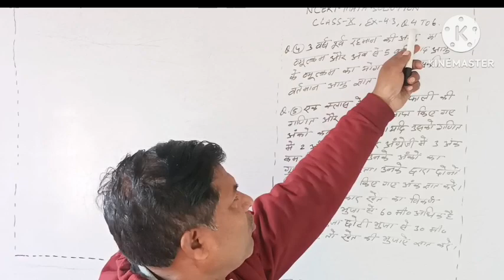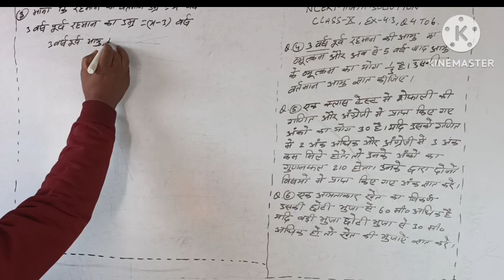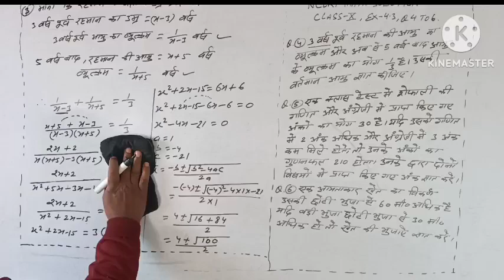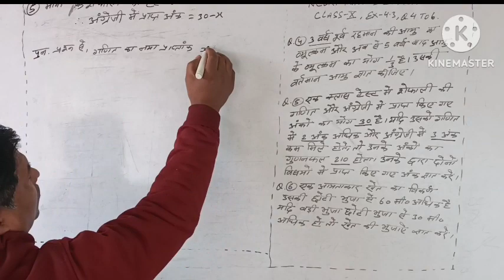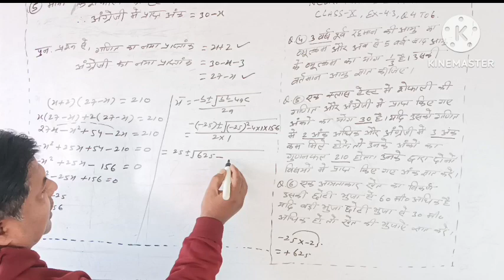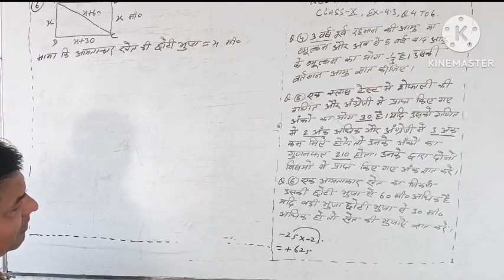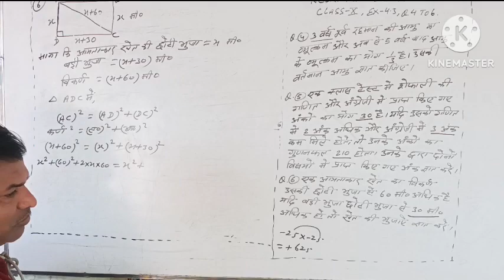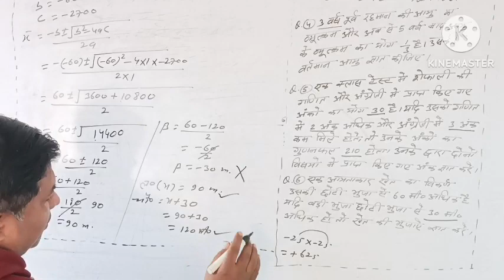math class 10th| ex- 4.3 qn- 4, 5, 6 | Quadratic equation|द्विघात समीकरण